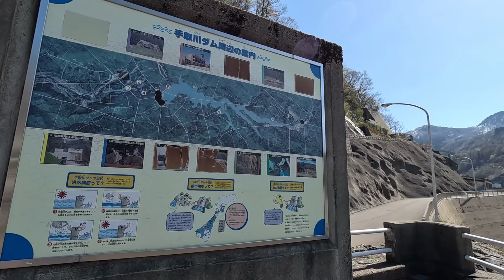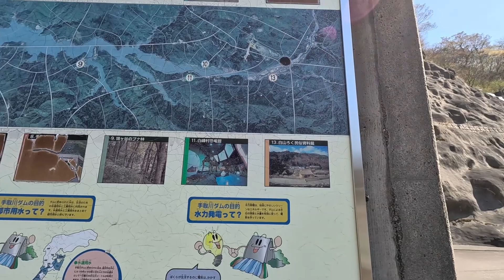TEDORIGAWA DAM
With a height of 153m and a total water storage capacity of 231 million m³, it is one of the largest rock-fill dams in Japan. A rockfill dam is a dam constructed by piling up soil, gravel, and rocks from the center of the dam body. In addition to playing an important role as a water reservoir for Ishikawa Prefecture by regulating the large amount of snowmelt water at the foot of Mt. Hakusan, it also produces hydroelectric power. Part of the Kuwashima village (former Shiramine village) and part of Fukase village (former Oguchi village) sank into the dam lake, changing the landscape completely. Dam cards are distributed at the Tedori River Comprehensive Development Museum, Hakusan Sabo Science Museum, and Roadside Station Seme. At the Tedori River Comprehensive Development Memorial Museum (free admission) near the dam, you can see exhibits related to the workings of the dam and the nature of Mt. Hakusan.
The Tedorigawa Dam, built in 1979, is a rock-filled dam formed in the steep valley of the Tedori River. Built majorly for flood protection, the dam also provides water for hydroelectric power, factories, and consumption. The height of the bank is 153m, and the catchment area is 428.4km2.

The rocks used in the dam are made up of conglomerates sourced from nearby. The rocks belong to the Gomijima Formation of the Tetori Group, aged as Early Cretaceous rocks (146 Ma to 100 Ma).